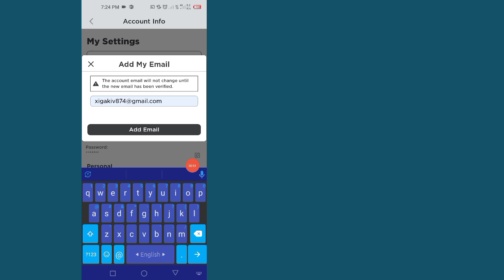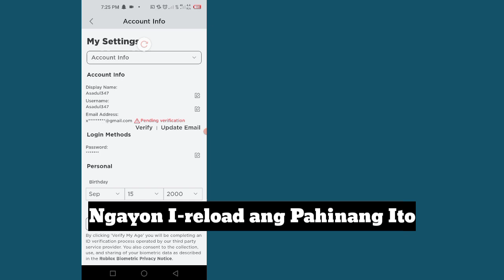Paano i-verify ang iyong email sa Roblox | Paano idagdag ang iyong email address sa roblox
i-verify ang email ng roblox account
 paano magdagdag ng email sa roblox
 i-verify ang roblox account
 roblox verify account
 roblox kung paano i-verify ang iyong account